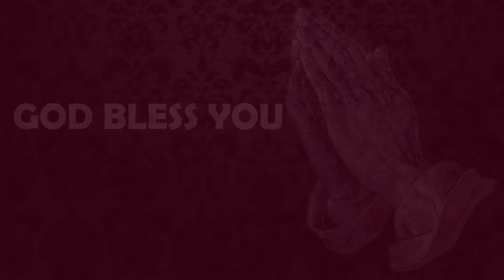மனம் திறந்து பேசுகிறேன் - 10052021 | போதகர்: இராபர்ட் சைமன்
மனம் திறந்து பேசுகிறேன் - 10 மே 2021 | போதகர்: இராபர்ட் சைமன்